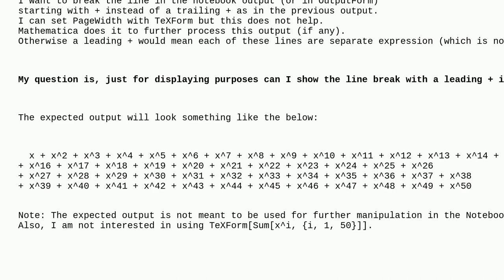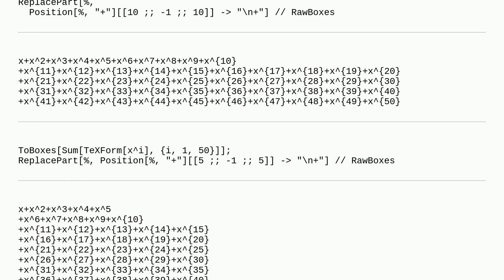Mathematica: Nicer display of output with TeXForm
Nicer display of output with TeXForm

A special thanks goes out to the awesome community

  latex output-formatting string-manipulation output